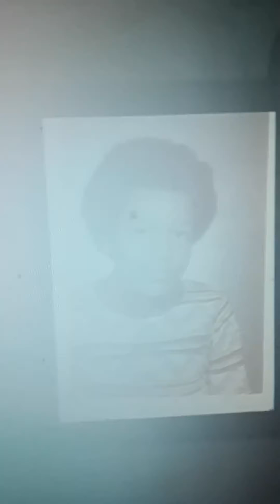Happy birthday to you my Uncle Reggie G Lee in 2020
Happy birthday to you my Uncle Reggie G Lee in 2020 by Ryan c Lee Slim Robinson Mc